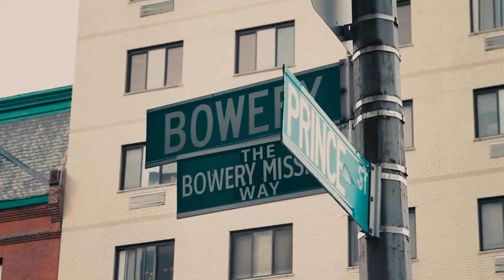Uncle Howard Official Trailer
Uncle Howard is an intertwining tale of past and presentthe story of filmmaker Howard Brookner, whose work captured the late 70s and early 80s cultural revolution, and his nephews personal journey 25 years later to discover his uncles films and the legacy of a life cut short by the plague of AIDS.